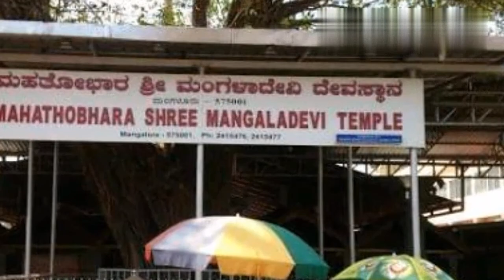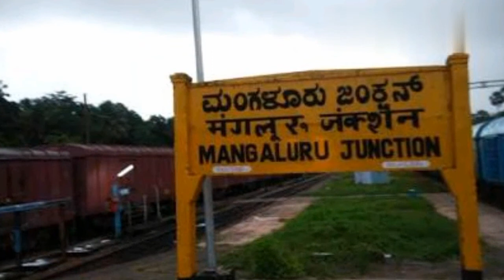kudla(mangalore)one of the beautiful beach city in india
kudla(mangalore)it developed as a port on the arabian sea remaining this day, mangalore is often used as a staging point for sea traffic along the malabar coast